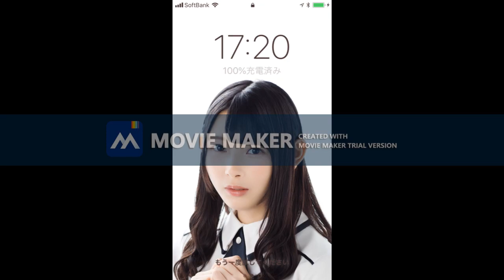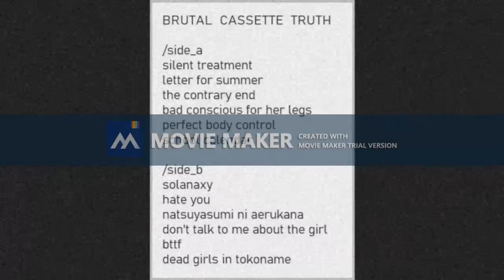milk teens / BRUTAL CASSETTE TRUTH_trailer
created by movie maker trial version：(